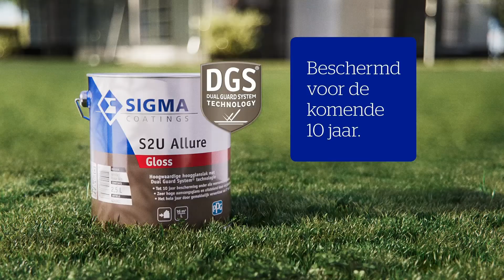Sigma S2U Allure. De ultieme bescherming van buitenhoutwerk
Uw buitenwerk heeft het zwaar te verduren. Sigma S2U Allure, met het Dual Guard System, zorgt ervoor dat het houtwerk voor de komende 10 jaar optimaal is beschermd, weer of geen weer.